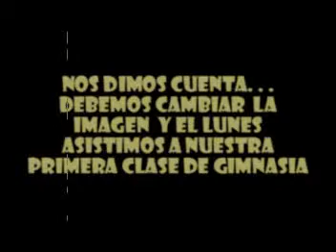SEXGIMNASIO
Los conductores de television EDUARDO MEDINA Y ROQUE SALAS van al gimnasio Y.